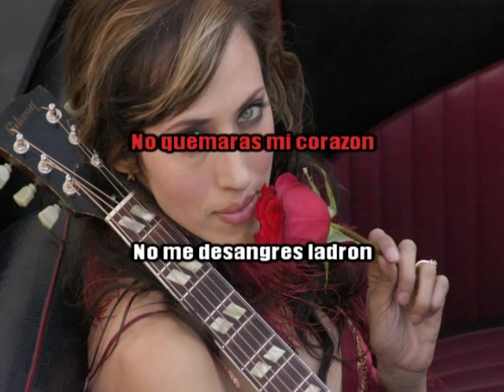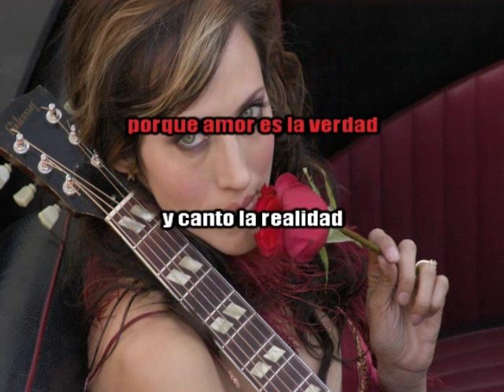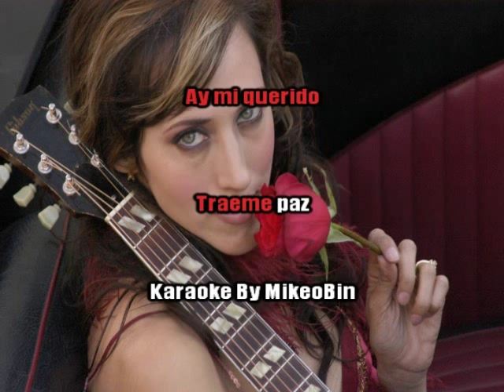Traeme Paz Patricia Vonne (Karaoke)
Para mi Amor!